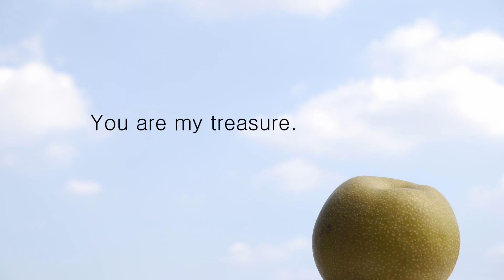RINKA VLOG SUMMER #001